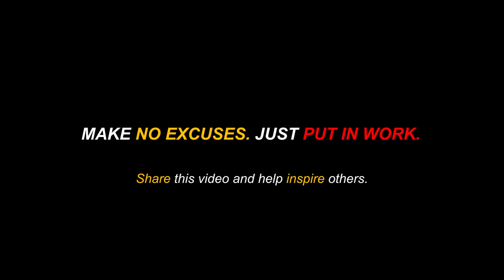The Best Workout Motivation Mix 2021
BEST NEW 2021 MARCH WORKOUT MUSIC REGGAETON REMIX GYM
Aggressive Gym Training Motivation Music 2021
Best Hip Hop Workout Music Mix 2021
DON'T STOP Gym Motivation
Best Workout Motivation Mix 2021
1 Hour Epic Workout Music
Best Gym Trap Music mix
Best TRAP Gym WORKOUT Music Mix
Best NCS Gym Workout Music Mix
NO LIMITS
Gym Motivation
BACK TO THE BASICS
ULTIMATE GYM MOTIVATION 2021
Gym Bodybuilding Motivation 2021
Hiphop & Trap Workout Music Mix 2021
neffex
warm up songs
hip hop training music
gym music
dance
workout
best of neffex
training music
training motivation
underground
best workout music 2021
running songs
workout songs
gym music 2021
eminem
gym motivation
electro house